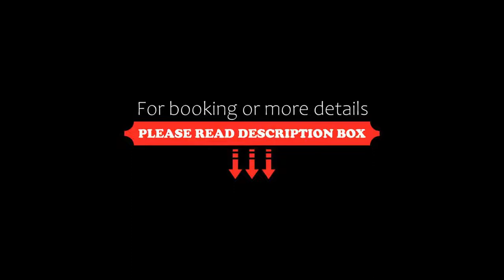Bow View Lodge, Banff, Canada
About Property:
Located directly on Bow River, this lodge is situated in Banff National Park, 5 minutes' walk to Banff city centre. A swimming pool, fitness centre, and sauna are available for guest use nearby.
A view of the river is available in most guest room at the Bow View Lodge. A cable TV, seating area, and private bathroom are provided in each room.
The front desk is available 24 hours a day. Guests at the Bow View Lodge...
Property Type: Hotel
Address: 228 Bow Avenue, T1L 1A5 Banff, Canada
Searching For
1. Bow View Lodge - Banff - Canada
2. Bow View Lodge - Banff - Canada Address
3. Bow View Lodge - Banff - Canada Rooms
4. Bow View Lodge - Banff - Canada Amenities
5. Bow View Lodge - Banff - Canada Offers and Deals
Audio Credit:
Track Title: Subway Dreams
Artist: Dan Henig